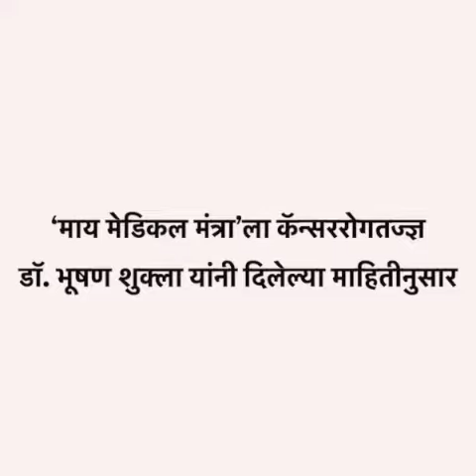WorldMentalHealthDay- आत्महत्या कशा रोखाल?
10 ऑक्टोबर जागतिक मानसिक आरोग्य दिन मानला जातो. यंदा आत्महत्या प्रतिबंधावर लक्ष केंद्रीत करण्यात आलं आहे. आत्महत्यांना कसं रोखता येऊ शकतं, याबाबत पुण्यातील मानसोपचारतज्ज्ञ डॉ. भूषण शुक्ला यांनी मार्गदर्शन केलं आहे.